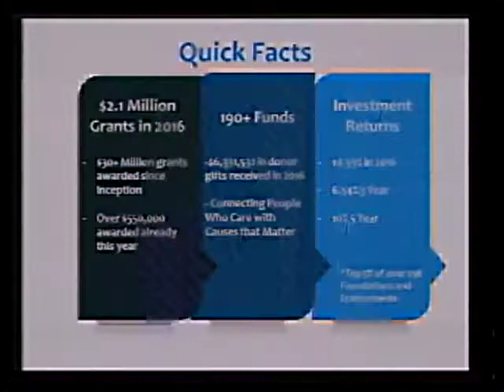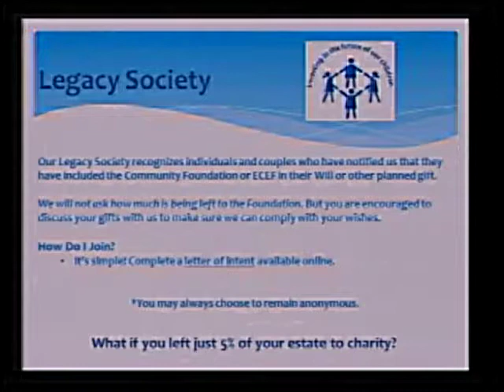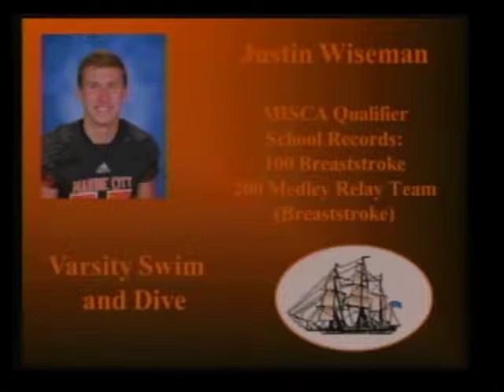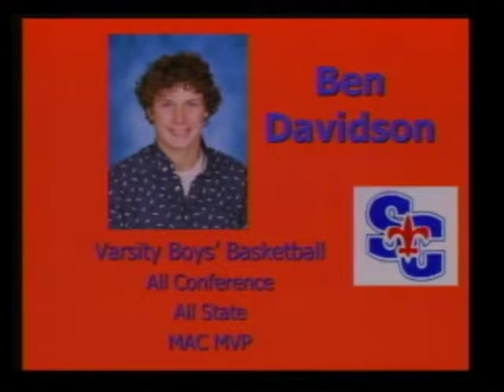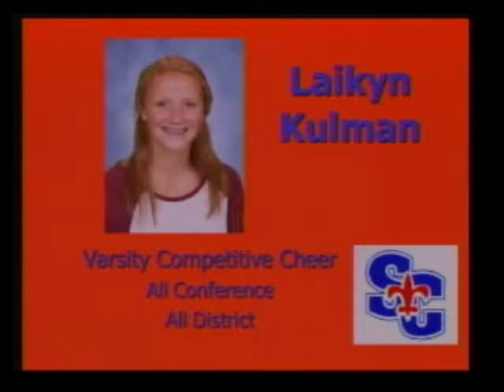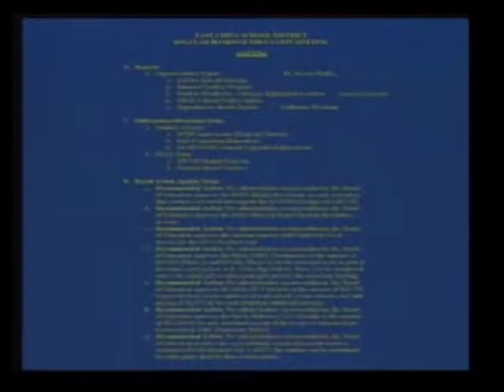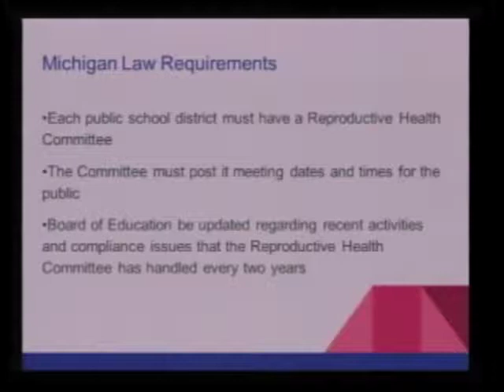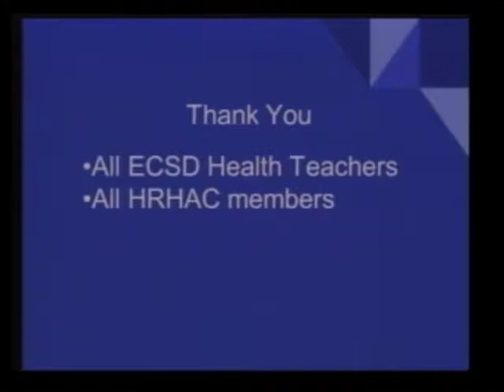East China School District Board Meeting, Mon., May 22, 2017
Regular meeting of the Board of Trustee's of the East China School District Board recorded on Monday, May 22, 2017